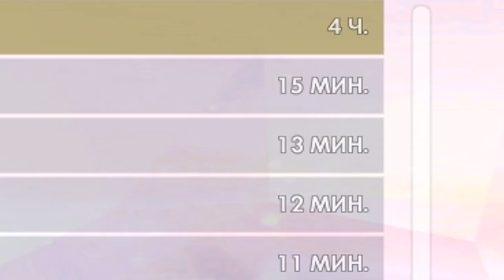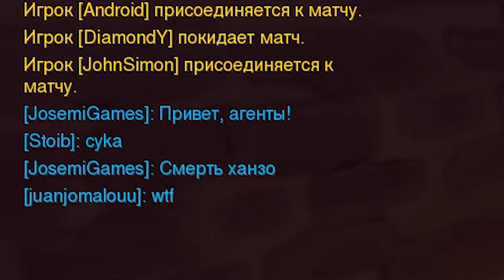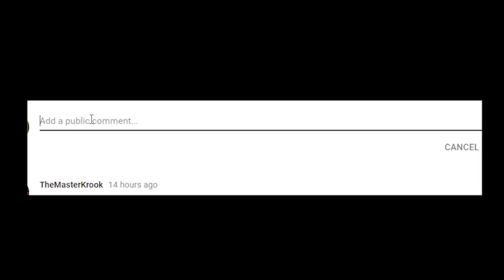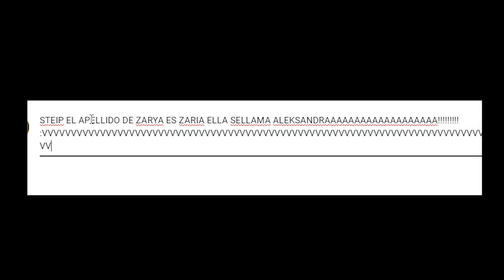PETRUSKA BROTHERS | Probando OVERWATCH en RUSO c/JosemiGames